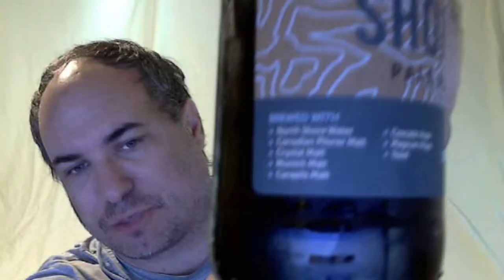Bridge Brewing North Shore Pale Ale